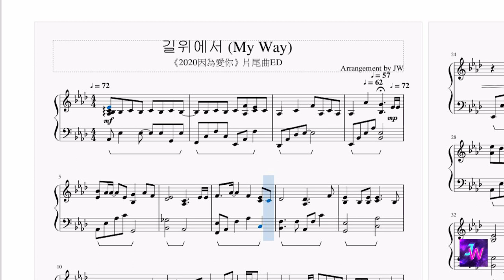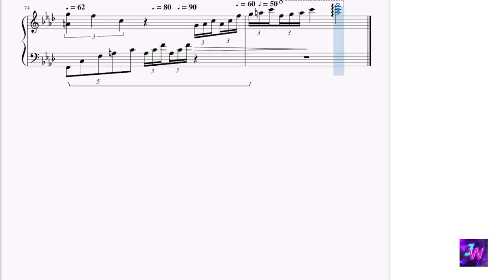[2020因為愛你/Because of You] 片尾曲ED 李時剛Lee SiGang이시강 –길위에서 (On the Road) (完整鋼琴Full Piano Ver.)